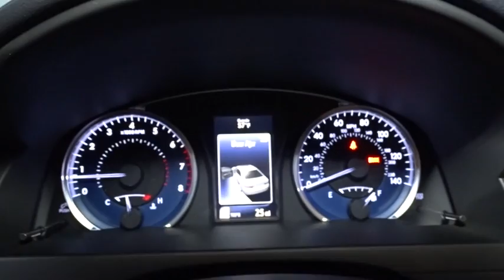2017 Toyota Camry Hillside, Newark, Union, Elizabeth, Springfield, NJ 900572